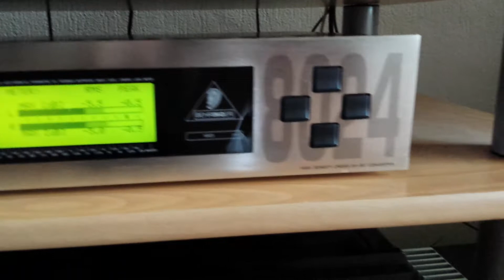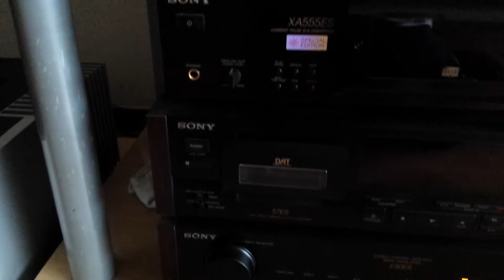plaatjes draaien met de Philips 22GA222 platenspeler